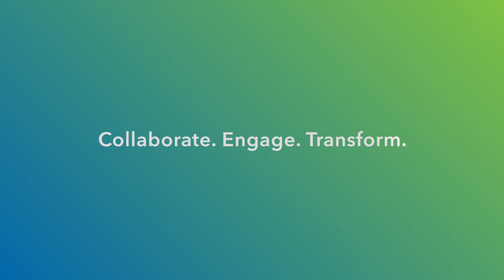Engage – FedPayments Improvement Community Forum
The Federal Reserve believes that industry collaboration is the foundation of any enduring strategic improvements to the U.S. payment system. Watch Fed and industry leaders discuss their experience at the FedPayments Improvement Community Forum, and how this event created the opportunity to improve the end-to-end speed, efficiency and security of payments in the U.S.